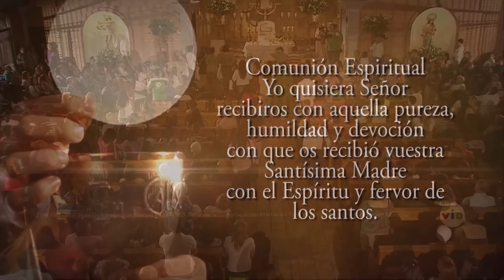La Santa Misa 23 De Julio De 2016 (Corregida) - Tele VID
Tele VID te ofrece la Misa diaria, Hoy Sábado 23 de Julio La Santa Misa oficiada por el Sacerdote Pedro Justo Berrio.